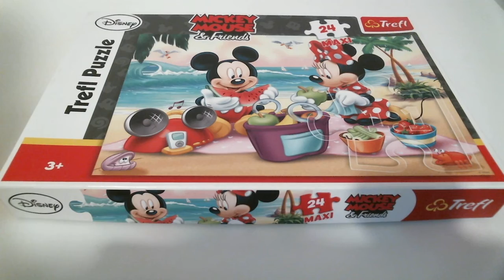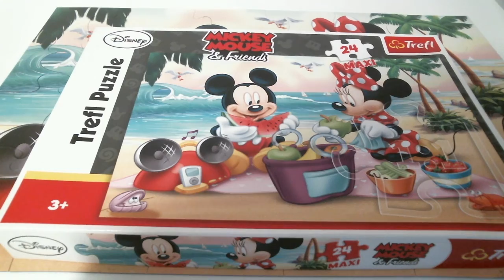Puzzles for kids - Mickey Mouse & Friends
Hey, kids! Let's solve a puzzle of Mickey Mouse & Friends. In this puzzle, Mickey and Minnie have a picnic at the beach.